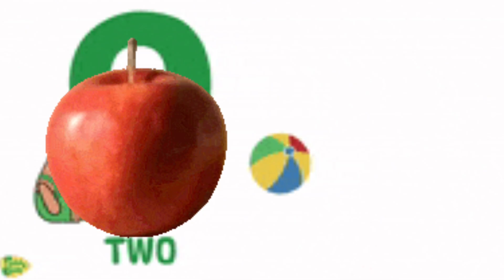numbers from 1 to 10 for kids 1234567890 numbers to counting 1 to 10 | Number tracing | 123 numbers